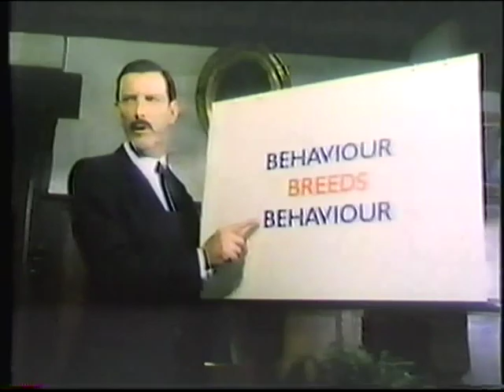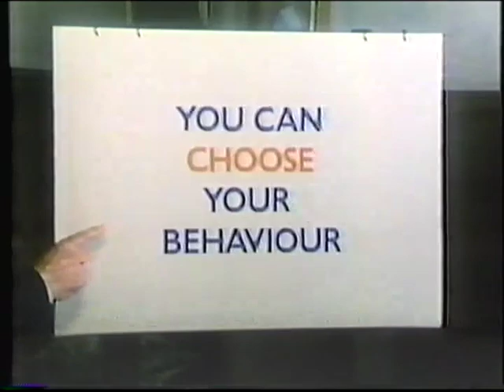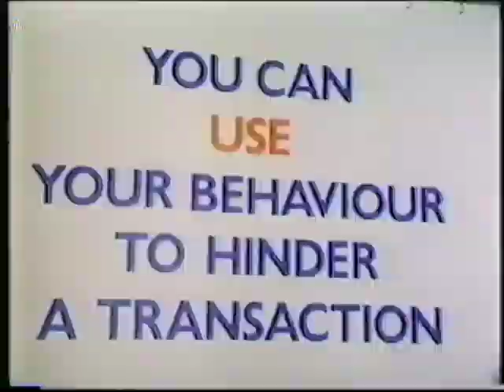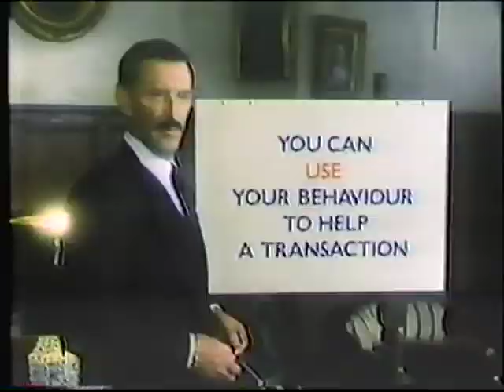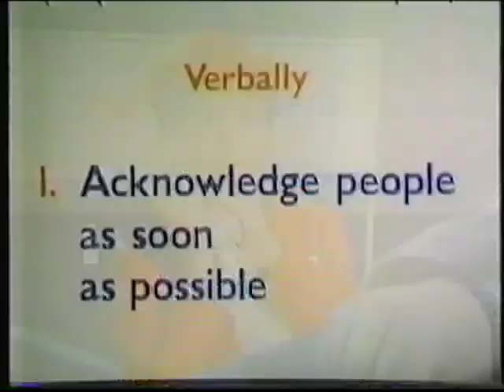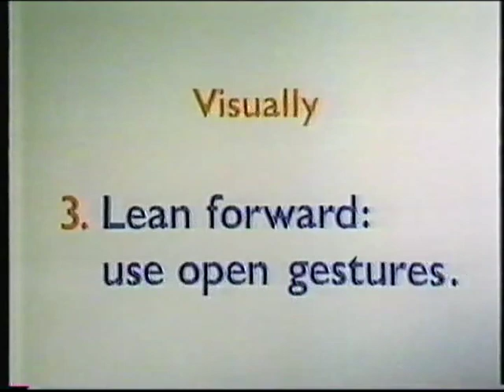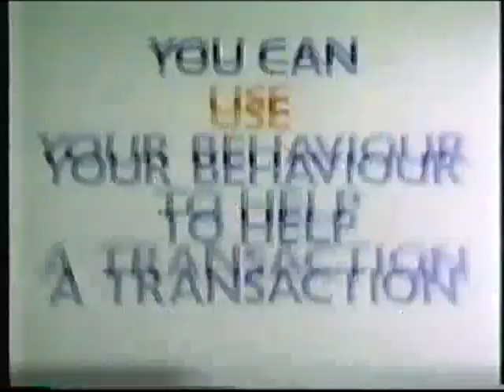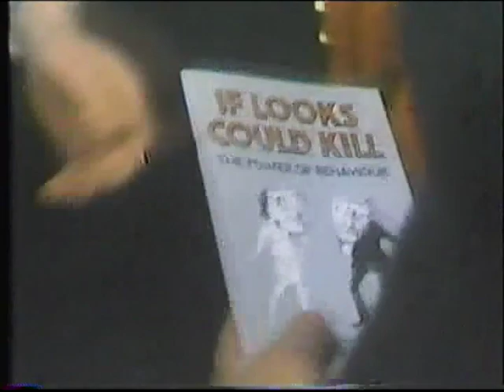Pan Am Training Video: "If Looks Could Kill" (circa mid-1980s)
This video was used in training courses conducted for training of Pan Am flight attendants in the 1980s.

Special thanks to Linda Reynolds for saving a collection of safety and training VHS tapes from the Pan Am Flight Academy in Miami, Florida after the airline closed on December 4, 1991.